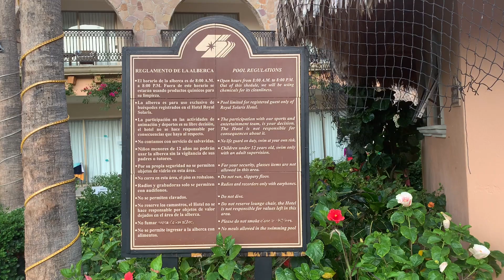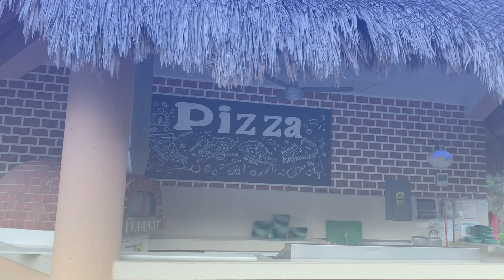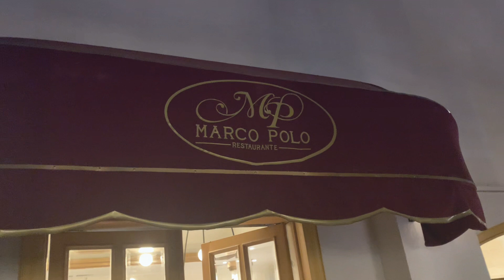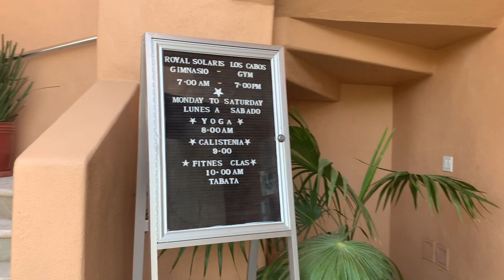Royal Solaris Los Cabo’s Ocean Front Resort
Royal Solaris all inclusive resort & its amenities. Capturing clips to give you an overview of the resort. It is located in Los Cabo’s, Mexico.
Hope you will enjoy your stay there.
Happy Traveling…